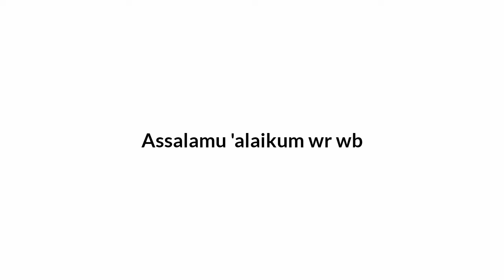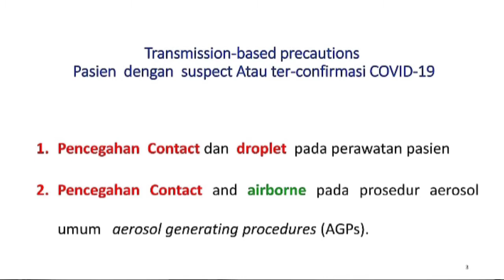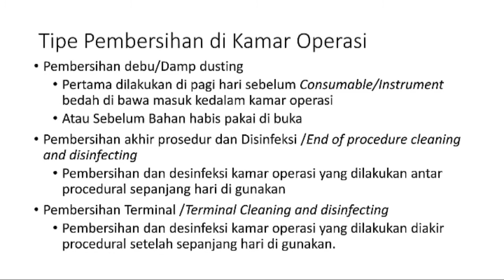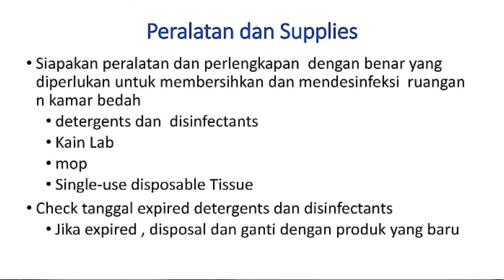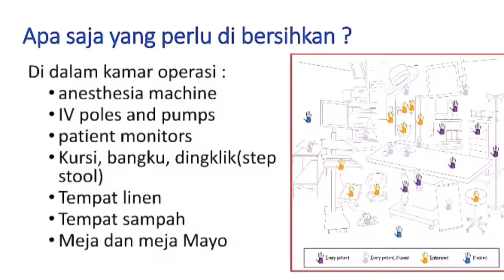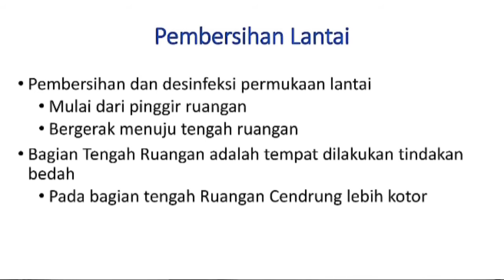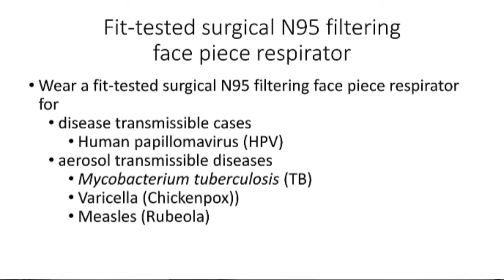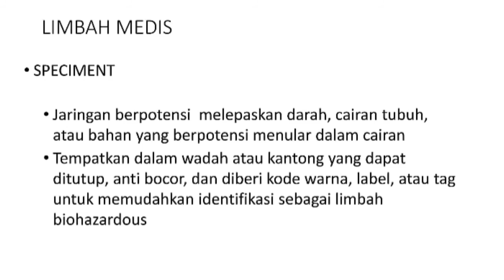Manajemen Peralatan dan Pembersihan Kamar Bedah Pada Penanganan Pasien COVID 19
Berikut kami info materi daily zoominar BaPeNa PPNI #03 DPP PPNI - HIPKABI

Music intro : Today's Plan - DJ Freedem dari koleksi audio Youtube
Slide : Materi Daily Zoominar BaPeNa PPNI #3

Medis dan Perawat